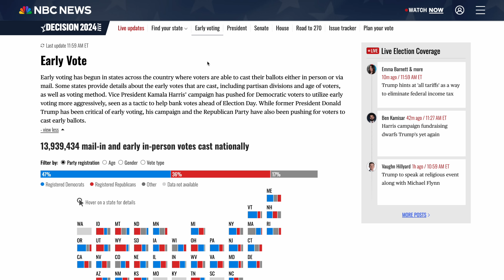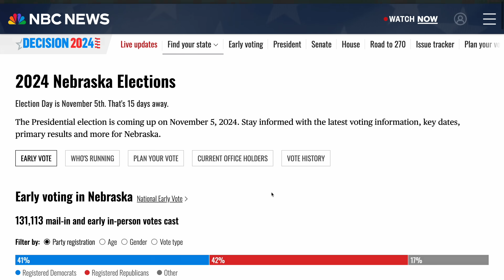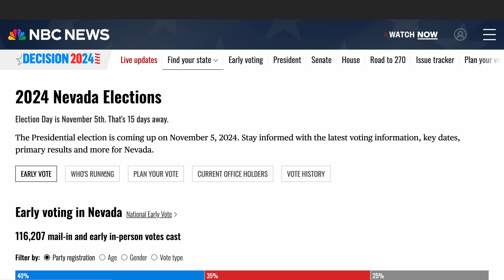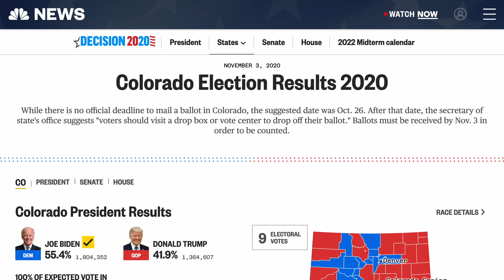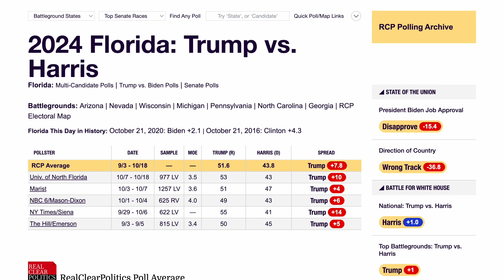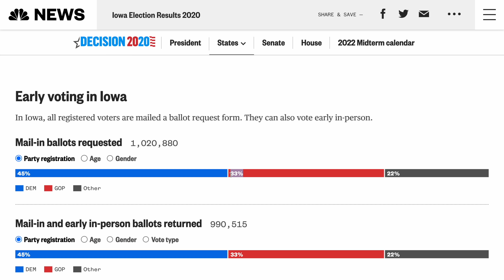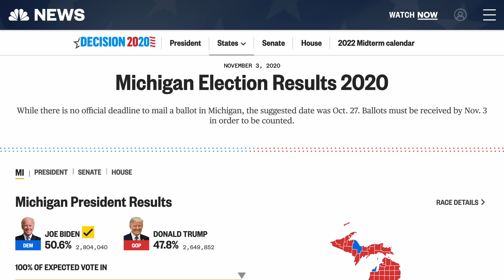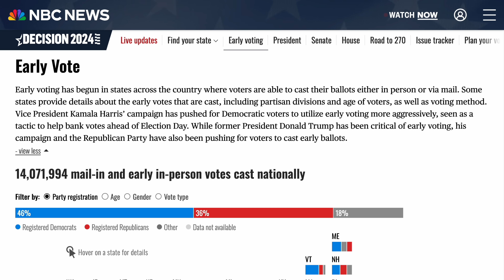2024 Presidential Map Based on Election Results So Far (EARLY VOTE)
Today we’re going to be creating a 2024 election map based on the party registration of the nearly 14 million votes already cast nationwide.

Robert Packer
Sean Cole
Howard McTroy
Race to the White House
sttub wubbz
DANHEART AWODI
Dawson Watkins
Chief officer Henry Wil...
Gordy Thomas
Cramp
Fernando Chapz
Alan Rither
Arinze Charles udeh
Gerard Kapuscik
Dan Jones
Jerome Morrow
David Fierce
David
Michael Goodman
Robert Ricker
Frosty 582012
Louis Koehler
Francesco Cioni
Rob Wilkerson
Eric Anthony Jones
Jeffrey White
Michael McGrory
TheDictator
Insane Politics
Gordon Cohen
James Pearson
Shane M
Icon m
This channel is run solely by Ryan Gest, a student at The George Washington University's School of Media and Public Affairs, and an elections data science fellow at Decision Desk HQ.